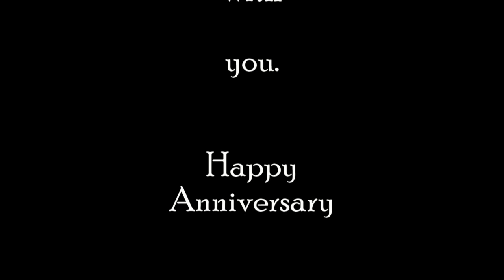Anniversary 2019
Elton John released this song while Linda was vacationing in Florida. I waited until she got home to play it for her & it became "our song." Five years later, we were married. It's been 44 years and she hasn't killed me yet, so I've got that going for me. Happy anniversary, sweetheart.